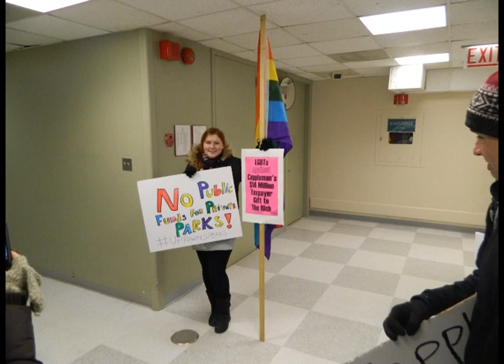James Cappleman Zoning Board Meeting on Maryville-Columbus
While three schools have closed and over 1800 people have been evicted from affordable apartments in Uptown, Uptown's alderman, James Cappleman, is fighting to grant 14 million dollars from tax-payers to a wealthy real estate developer that doesn't need it. Within the project, the developer plans to build a private park for the children of the wealthy right across the street from our public park. Moreover, the developer has stated that Uptown has too many apartments with affordable rent. The ones he plans on building aren't in the price range to the majority of the people who live in our neighborhood. Let's show our elected official and his lackeys that there are members of the community who oppose such a financial give away while the city is supposedly in a budget crisis.